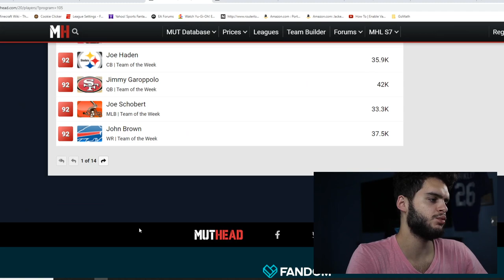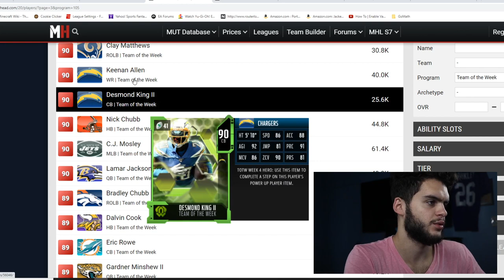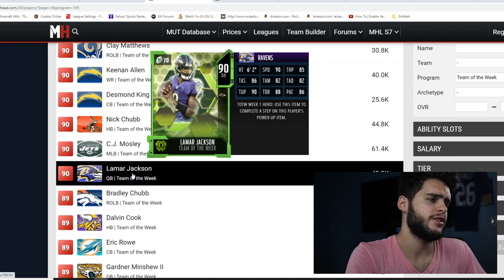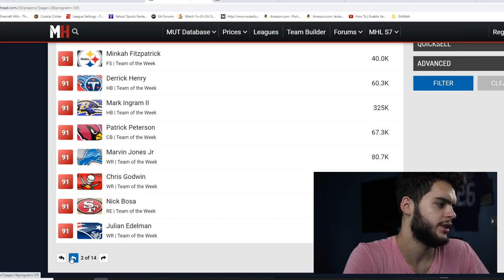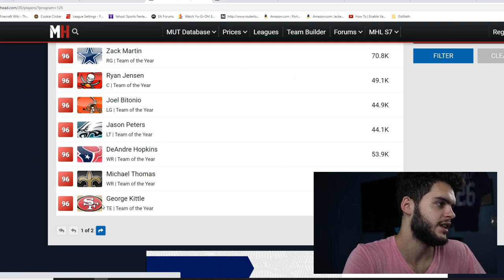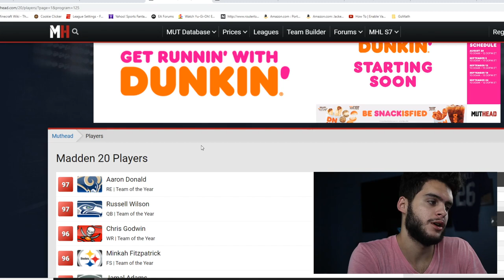TEAM OF THE WEEK PROMO COMING! WHAT TO EXPECT FROM TOTW, AND TOTW EXPLAINED! | MADDEN 21